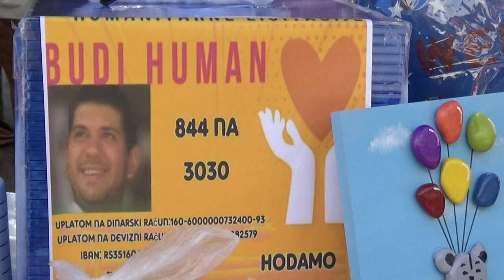Štandovi u centu grada i kod Guševice, 22.8.2020.